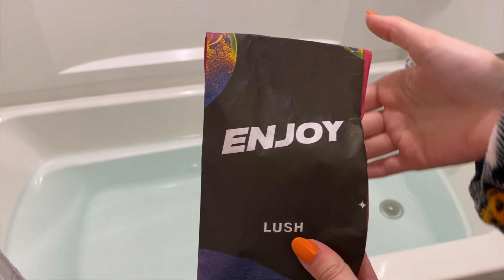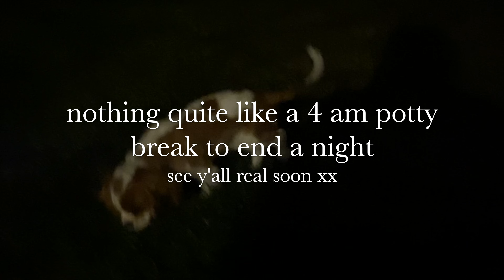our cozy day as a little family of four👩🏻🧑🏻🐶🐶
Talk about a day I'd love to live again!💞Thanks for being here and spending a cozy day with me, I can't believe Halloween is almost here and then Thanksgiving and Christmas! Oh my goodness, this time of year always flies by. I hope you enjoy all the festivities coming your way Xx

xxoo Grace